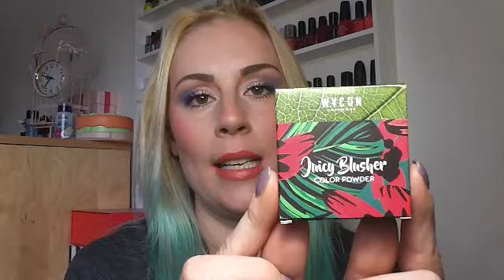WYCON collezione EXOTICA...cosa ho acquistato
Nuova collezione Wycon...EXOTICA! Meravigliosa davvero, colori esotici e voglia d'estate per questa collezione che fa venire voglia di comprare tutto...cosa ne penso e cosa ho acquistato.